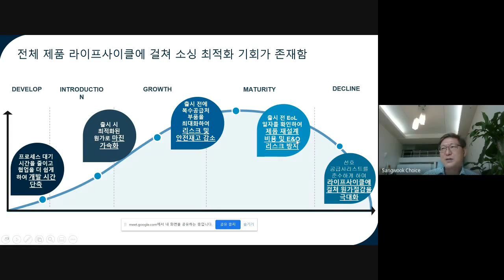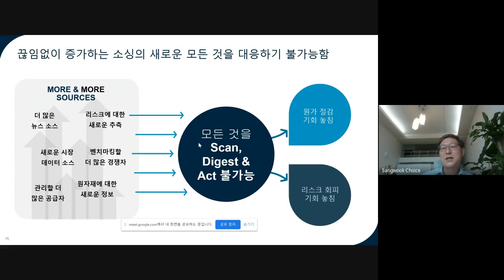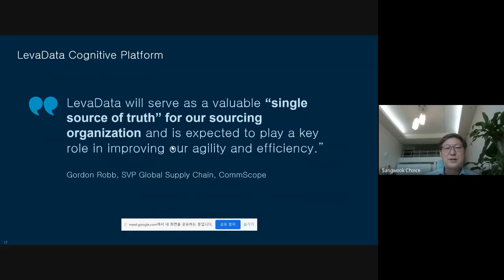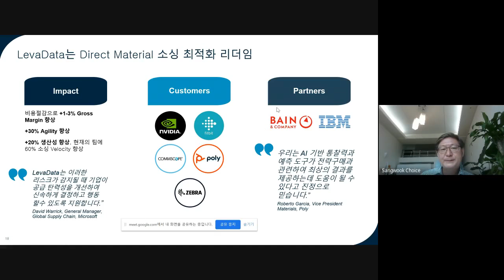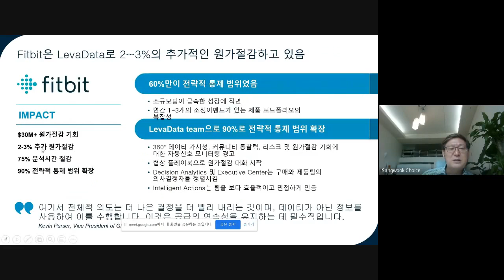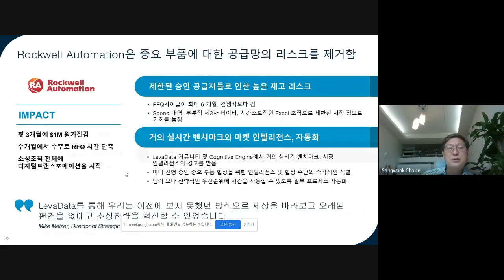[아담연 32차] 2020년8월27일, OPG 조상욱대표 LevaData